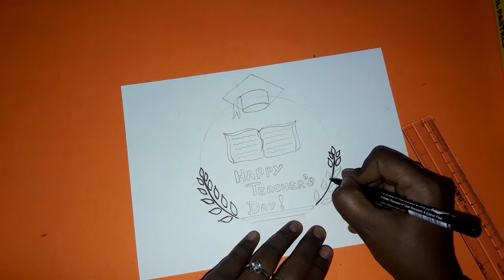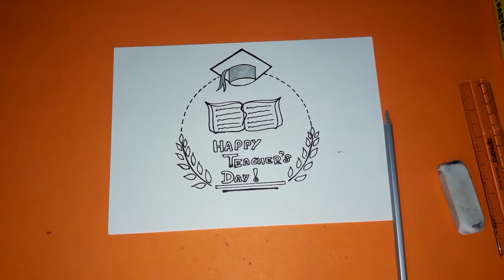How to make teacher's day greeting card drawing for kids